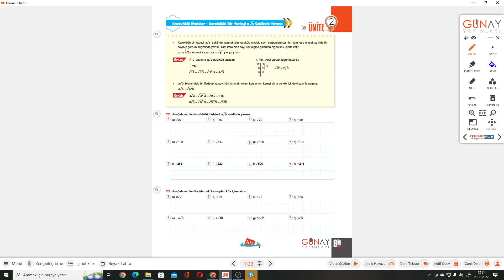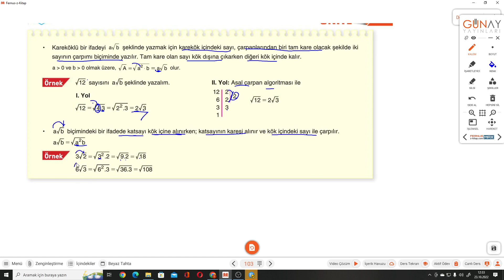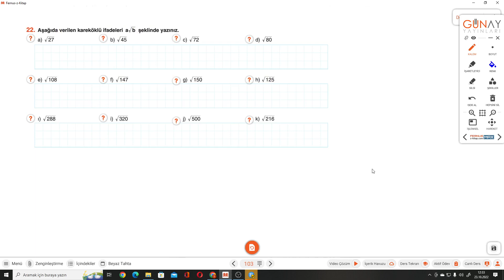8.SINIF BUMERANG S.103-104 KAREKÖKLÜ İFADELER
Günay Yayınları Bumerang Serisi KAREKÖKLÜ İFADELER ile devam ediyoruz.